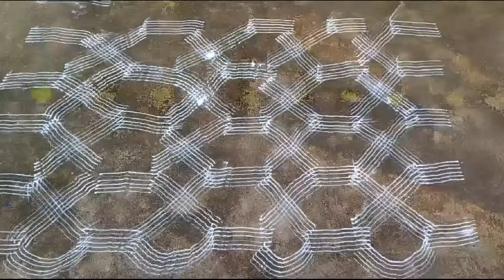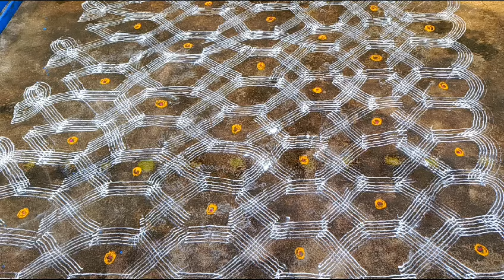Sankranthi special Geethala muggu👌geethalamuggulu